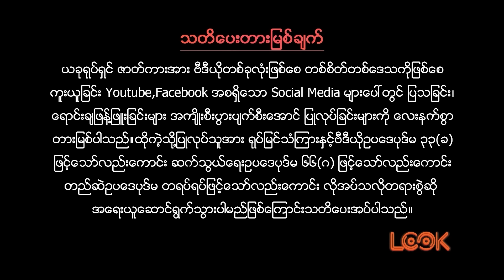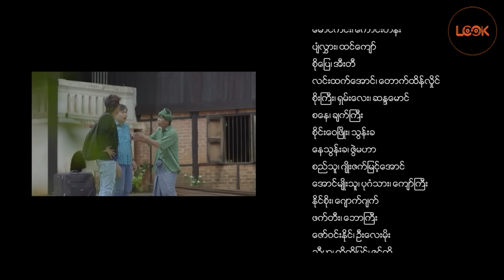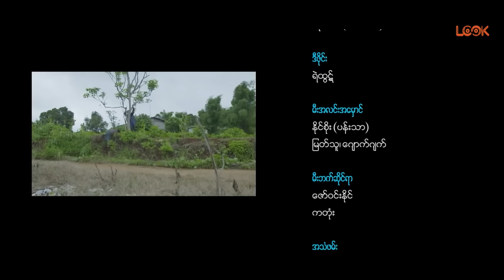မင်္ဂလာရှိတဲ့အရပ် - အပိုင်း (၂၁) - မြင့်မြတ်၊ နေဒွေး၊ အေးဝတ်ရည်သောင်း၊ နွယ်ဒါလီထွန်း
မင်္ဂလာရှိတဲ့အရပ် - အပိုင်း (၂၁) - မြင့်မြတ်၊ နေဒွေး၊ အေးဝတ်ရည်သောင်း၊ နွယ်ဒါလီထွန်းlookmedia